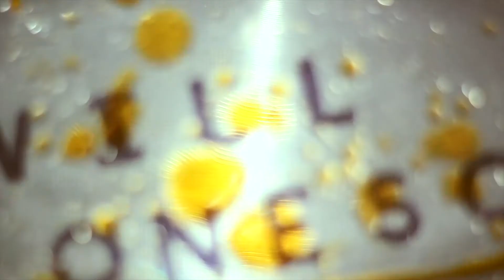Playing with the projector